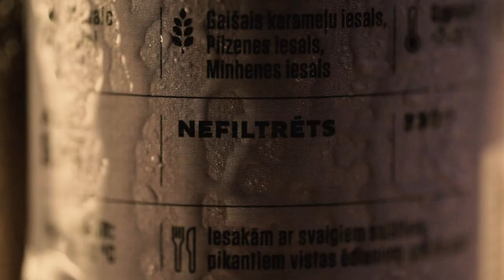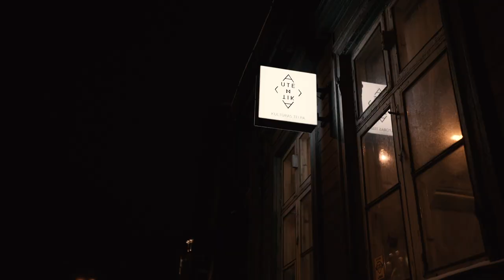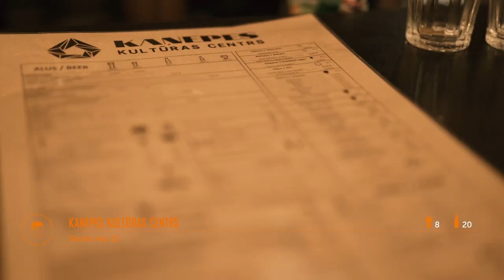Rīgas alus kvartāls. Piedzīvojums alus baudītājiem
Jau kopš 2018.gada ziemas visus amata alus cienītājus gaida Rīgas alus kvartāls – vieta, kur pirms simts gadiem darbojās trīs lielas un slavenas alus darītavas, savukārt šodien Latvijā un citviet darīto amata alu piedāvā desmit krogi, katrs ar savu raksturu, dažs pat ar savu brūzi.

Rīgas alus kvartāls ir vieta, ko vismaz reizi jāapmeklē ikvienam amata alus cienītājam.